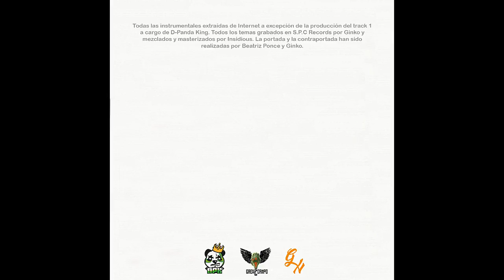Ginko - APVPNC (2017) Maqueta completa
APVPNC es un breve proyecto en el que Ginko intenta volver a hacer un rap con un caracte más crítico hacia la política española desde su punto de vista, a la vez que introduce aspectos de su vida cotidiana para así facilitar su punto de vista.